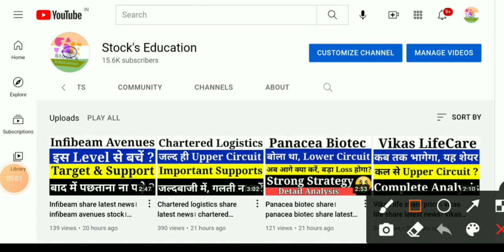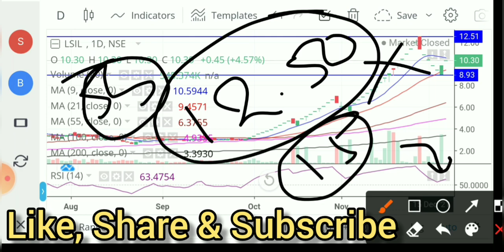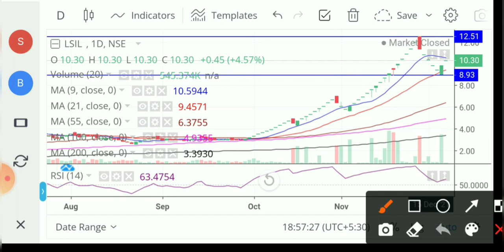Lloyds Steel stock latest news। Lloyd Steel Share latest news। Lloyds Steel industries ltd latest ne